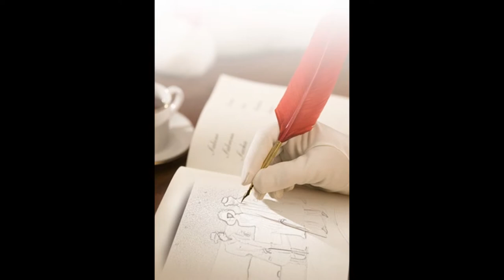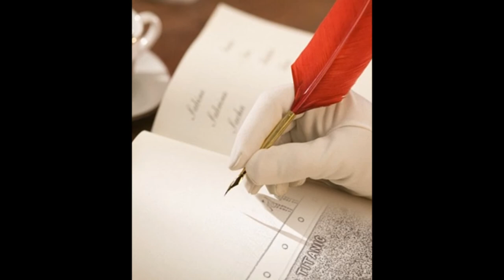TITANIC - VIAGEM INAUGURAL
PRIMEIRO ARTISTA BRASILEIRO A RETRATAR O TITANIC
OBRA: TITANIC - VIAGEM INAUGURAL
Acrílica sobre tela
Formato: 1,00x2,00
HOMENAGEM AO NAVIO TITANIC
2012

MICHAEL FRANK - RELEASE

Michael Frank Minoru Tamamaru nasceu na cidade de Itaguajé-PR em 15 de novembro de1978 .
Mudou-se para Presidente Prudente em 1994 para concluir os estudos. Inicia oficialmente sua carreira artística em 2002 sendo convidado com mais 39 artistas em início de carreira e renomes em exposição coletiva em "O primeiro momento da arte Prudentina" realizada pela "Secretária de Cultura de Presidente Prudente" e o jornal "O Imparcial".
Formou-se em 2003 pelo curso de Arte na Universidade do Oeste Paulista (UNOESTE); instituição no qual apoiou à primeira exposição do seu aluno/artista fora de Presidente Prudente.
Participou de várias exposições importantes e de reconhecimento e desde então vem expondo seu trabalho em espaços alternativos voltados ou ligados a cultura, galerias privadas e casa de leilões sendo recebido e classificado como novo talento na "Arte Figurativa Contemporânea".
Desde 2002, Michael Frank já apresentou em espaços públicos e privados 20 exposições.
Algumas das mais importantes exposições de Michael Frank:
Em 2007 foi convidado para apresentar-se na Galeria de Arte da FIESP sendo escolhido em coletiva com 12 artistas para representarem o estado de São Paulo como novos talentos nas artes visuais. Evento realizado pela ex-primeira dama Sra.Marisa Letícia da Silva, esposa do ex-presidente da repúbilca Luiz Inácio Lula da Silva, e o Ministro do Desenvolvimento Social Patrus Ananias. O motivo desta mostra seguida de leilão foi em benefício às vítimas da seca no nordeste, onde o objetivo foi à venda de obras de Arte em leilão para compra de cisternas para o semi-árido e aproveitando a oportunidade de lançar novos talentos ao mercado.
Uma ação social e nobre no qual o artista Michael Frank teve a oportunidade e honra de ser escolhido durante as visitas de olheiros do Departamento Cultural da FIESP as principais galerias em São Paulo para reunir 12 novos talentos das artes plásticas para este evento de tamanha importância a nível de reconhecimento.
Também foi convidado a participar da Exposição de Arte Contemporânea. Coletiva realizada na Câmara Municipal de São Paulo em 2007.
Teve sua obra em 2007catalogada e vendida no Leilão de Arte Tableau com mostra realizada na Galeria Paulistana (São Paulo) no qual, renomes e novos talentos da arte brasileira foram catalogados em um dos eventos mais importantes de aquisição de obras de arte na cidade de São Paulo. Com leilões ocorridos entre os dias 29, 30 e 31 de Janeiro de 2007 apresentando também novos talentos da arte contemporânea ao mercado.
Realizou a mostra Individual"O Amor da Dançarina e o Cowboy", exposta na estação do Metrô de São Paulo a convite do Departamento Cultural do Metrô em novembro de 2008.
Em 2010 apresenta-se no centro cultural Matarazzo realizando a exposição individual "Faces e Fazes", uma retrospectiva com algumas obras inéditas pintadas entre 2009 e 2010 - Presidente Prudente - SP.
Neste ano de 2011 realiza em parceria com a Secretaria Municipal de Cultura e Turismo de Presidente Prudente e Prefeitura Municipal o projeto "Arte para Todos", com 10 trabalhos de intervenções urbanas nas vias públicas da cidade onde iniciou sua carreira.
O artista recebeu no ano de 2011, o convite para expor na galeria de arte do consagrado artista internacional Romero Britto. Exposição que aconteceu entre 28 de julho a 28 de agosto.

Neste ano de 2012, o artista plástico Michael Frank está completando 10 anos de carreira.